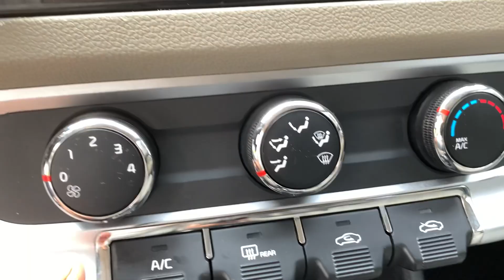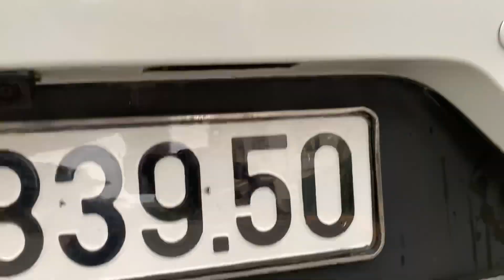Rio 2015 số tự động 1.4 AT nhập khẩu . lên đầy đủ loa trầm đèn bi tiết kiệm thân vỏ máy số zin 100%